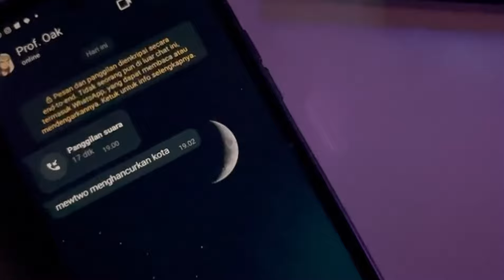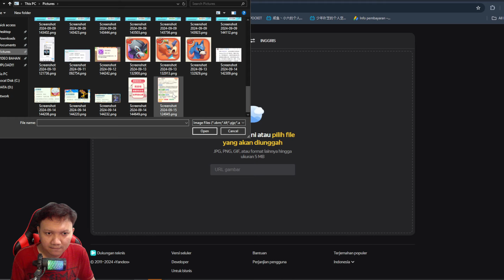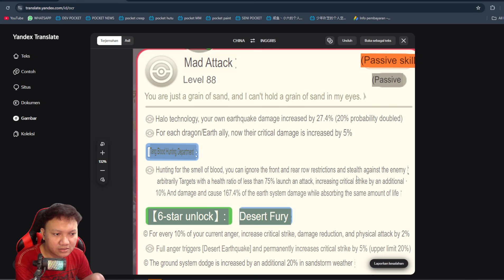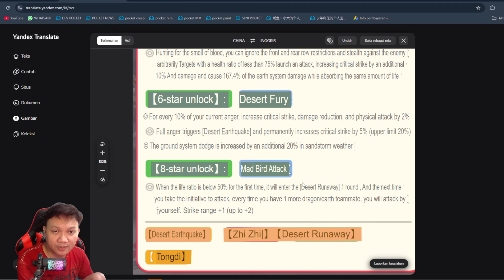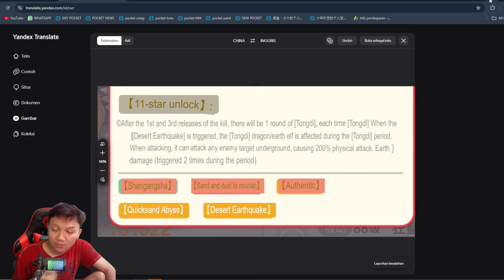🔥🔥🔥AKU TRANSFER STAR SM GARDE KE MEGA GARCHOMP‼️| Pocket Incoming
NEWBIEGIFT4U
DROAKSGIFT
PoketGift
TTFL666
TTFL888

📌Device :
intel i3 12100F
Nvme 1Tera

📌audio :
Mikrofon Ampligame RGB A6V

NEWBIEGIFT4U
DROAKSGIFT
PoketGift
TTFL666
TTFL888

📌Device :
intel i3 12100F
Nvme 1Tera